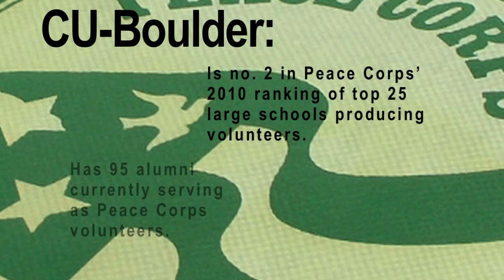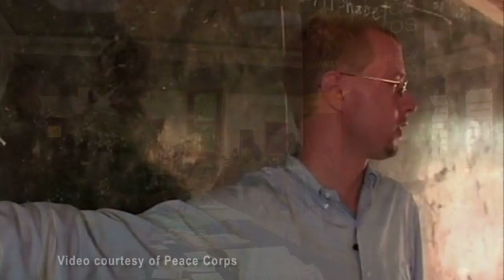CU-Boulder ranks No. 2 in 2010 for Peace Corps volunteers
In the Peace Corps' 2010 ranking of top 25 large schools, CU-Boulder remains at no. 2 in the nation for producing volunteers.